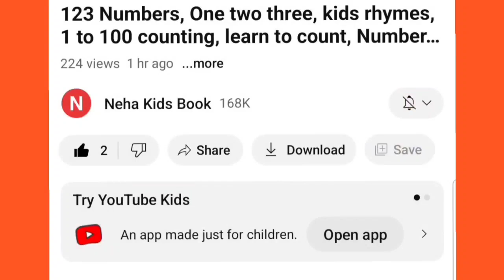A to Z alphabets for kids,collection for writing along dotted lines for toddlers,abc alphabet,ABC,56